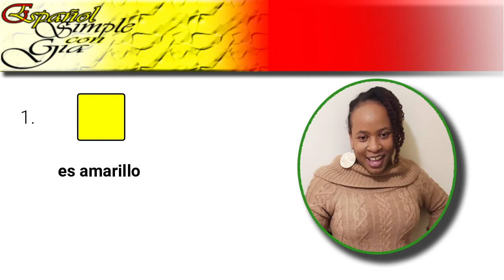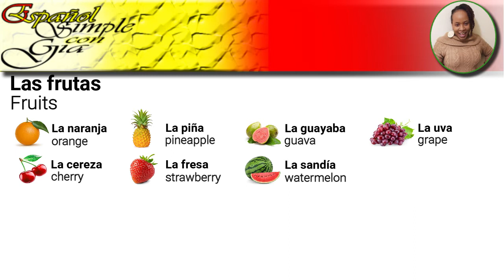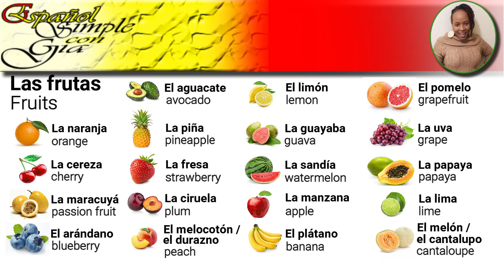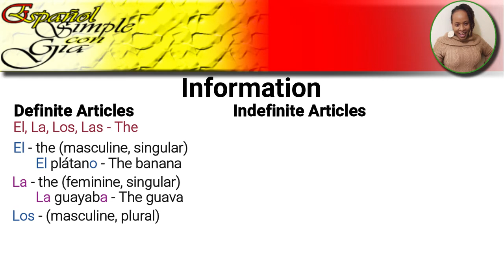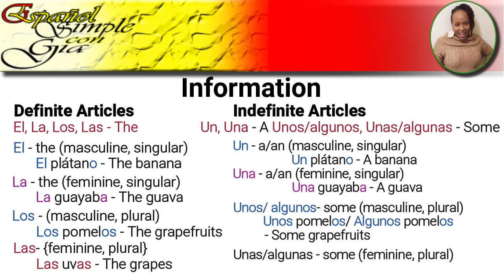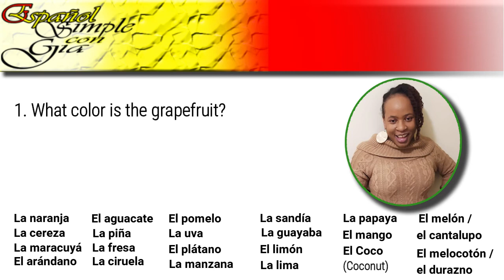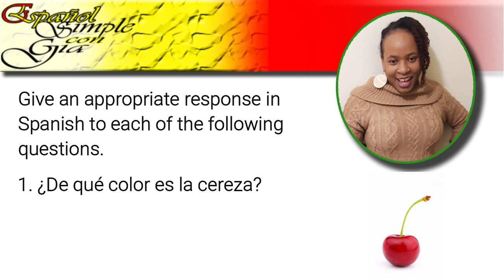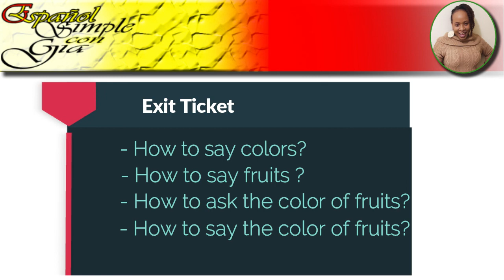Learning Spanish: Los colores y las frutas - Colors and Fruits/ How to talk about colors and fruits.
- How to say colors
- How to say fruits
- How to ask the color of fruits
- How to say the color of fruits

Los Colores
rojo - red
amarillo - yellow
azul - blue
negro - black
blanco - white
morado - purple
rosado/ rosa - pink
anaranjado - orange
verde - green
café/ marrón - brown
gris - grey
borgoña/ bermellón - burgundy

Las frutas
La naranja - orange
La piña - pineapple
La guayaba - guava
La uva - grape
La cereza - cherry
La fresa - strawberry
La sandía - watermelon
La papaya - papaya
La maracuyá - Passion fruit
La ciruela - plum
La manzana - apple
La lima - lime
El arándano - blueberry
El melocotón/ el durazno - peach
El plátano - banana
El melón/ el cantalupo - cantaloupe
El aguacate - avocado
El limón - lemon
El pomelo - grapefruit
El mango - mango
El coco - coconut